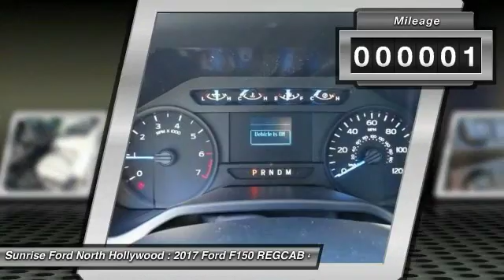2017 Ford F150 REGCAB 4X2 North Hollywood,Los Angeles,San Fernando Valley,Glendale,Burbank M71380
2017 Ford F150 REGCAB 4X2 PK V

5500 Lankershim Blvd.

SUNRISE FORD NORTH HOLLYWOOD, PROUDLY SERVING NORTH HOLLYWOOD, LOS ANGELES, SAN FERNANDO VALLEY, GLENDALE, BURBANK, AND SURROUNDING CALIFORNIA LOCATIONS THIS OXFORD WHITE 2017 Ford IS EQUIPPED WITH A , AUTOMATIC TRANSMISSION, AND RECEIVES AN ESTIMATED . NORTH HOLLYWOOD CALIFORNIA 91601.